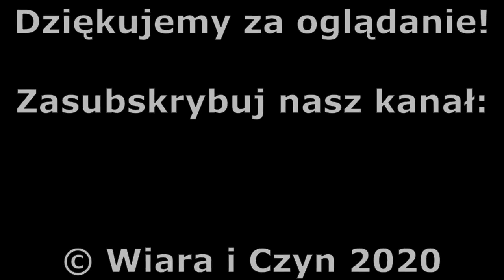Recenzja: Wróg publiczny (1998) - Piotr Boroń